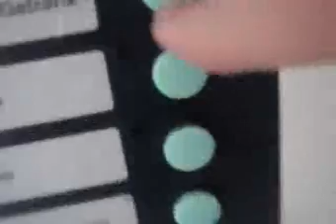The Coffeemonster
Tried some combination of animation and real video footage.